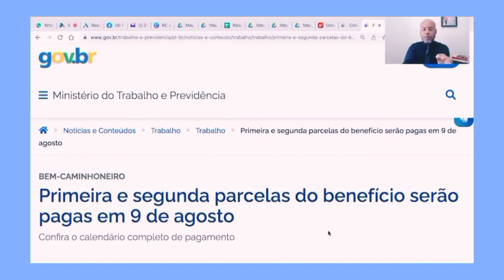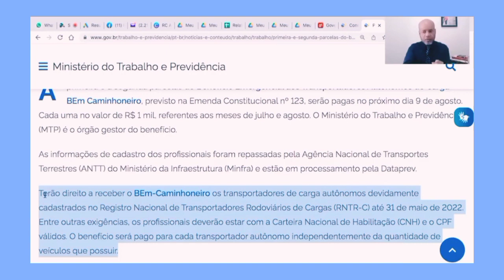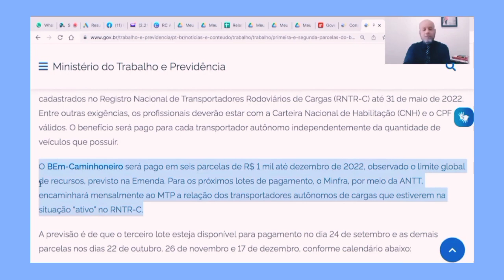LIBERADO R$ 4.000,00 NA CONTA DO CAIXA TEM PARA QUEM TEM DIREITO...COMEÇA EM SETEMBRO...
LINK CADASTRO EMPRÉSTIMO AUXÍLIO BRASIL
link para solicitar o empréstimo

- Calendários;
- Novos aprovados;
- Em análise;
- Dataprev;
- Auxílio caixa;
- Aprovado no app;
- Caixa Tem;
- Em avaliação ;
- Renda Cidadã;
- Bolsa Família
- 6a parcela